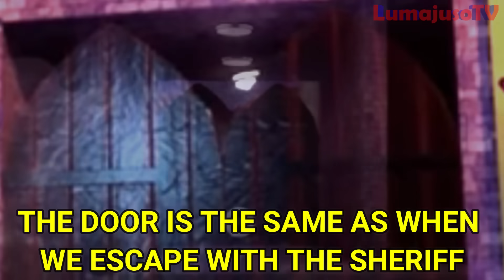Garten of Banban 4 - THE DARK TRUTH of QUEEN BOUNCELIA and the KINGDOM 🐸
The official trailer of Garten of Banban 4 is out!
In this video we will discover all the new hidden secrets of Queen Bouncelia and the kingdom coming to Garten of Banban 4! 🐸